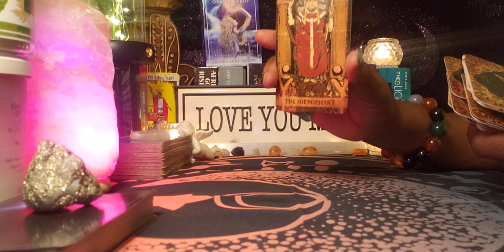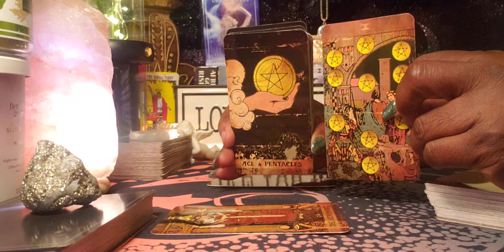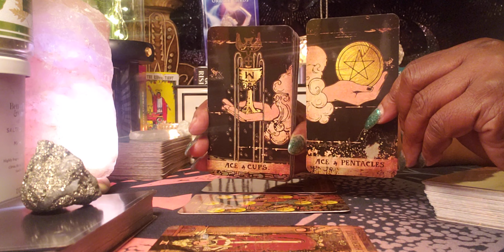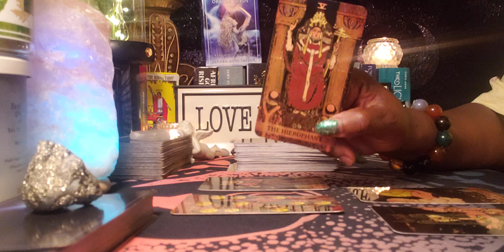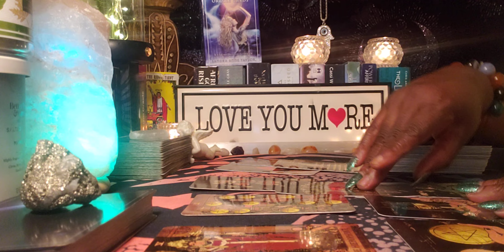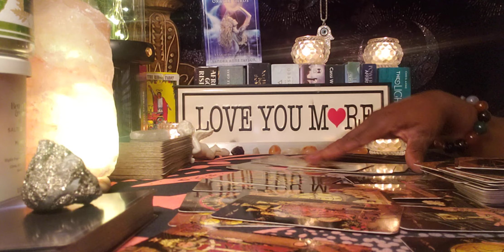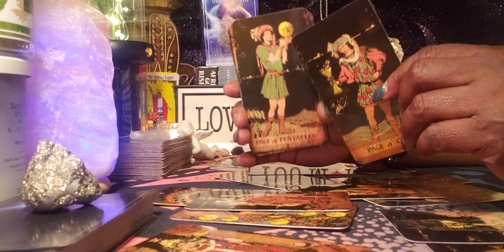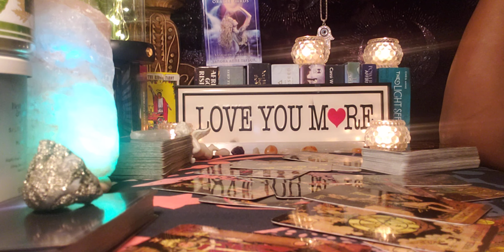General Reading💪💃🤑💰💏 6/16/22 Your Life is about to Multiple 👏👏👏👏👏👏👏👏👏